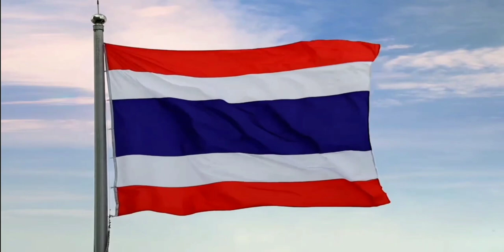เพลงชาติไทย - แจ้งผังรายการ - ท ทุกวัย - Jingle ช่อง 7 HD | 17 พฤศจิกายน ปี 2564